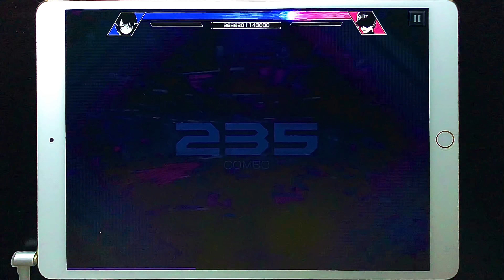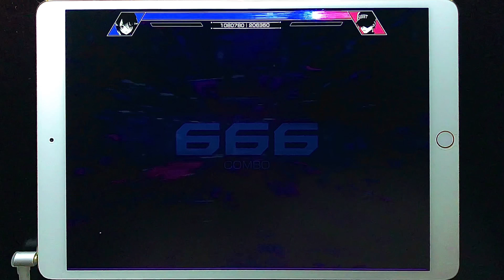Free from the Dark (Chaos-Master 11) 100% AF【SEVEN's CODE / セブンスコード】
判定+4
音楽の盛り上がりに合わせた譜面の難化がアツい
構成と最適な運指さえ理解してしまえば接続自体は非常に簡単ですが、100％や精度狙いとなると特に楽曲終盤のリズム難に苦しめられることとなります
音合わせと目押しを使い分けると良いかもしれません　上手く意識を切り替えていきましょう

画面左下に毛玉がついているのめっちゃ気になるな　すみません

Music name: Free from the Dark
Composer: polaritia feat. A.Dokuga